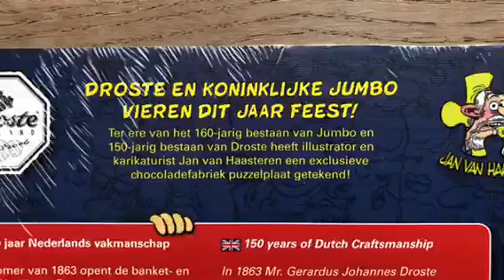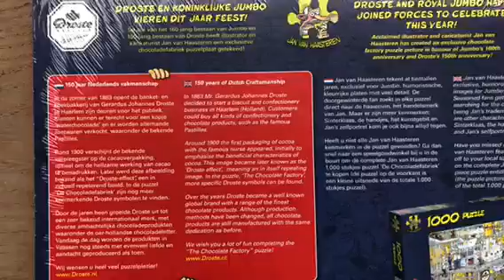Jan van Haasteren Framepuzzel Droste 150 stukjes.